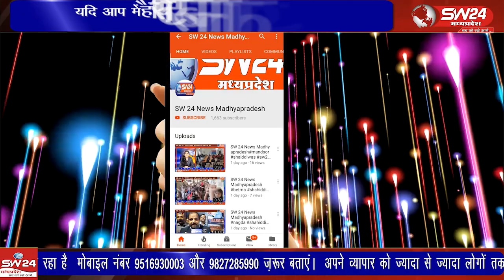मुख्यमंत्री जन सेवा अभियान के अंतर्गत जिले के 20 सितंबर से ग्राम पंचायत स्तर पर शिविर आयोजित होगा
मुख्यमंत्री जन सेवा अभियान के अंतर्गत जिले के ग्रामीण क्षेत्रों में 20 सितंबर से ग्राम पंचायत स्तर पर शिविर आयोजित होगा। शिविर की तैयारियां को लेकर कलेक्टर ने सोमवार को बैठक ली। खरगोन से जयन्त गुप्ता की रिर्पोट। khargonekikhabre khargonenews collectorkhargone ShriKumarPurushottamCollector KumarPurushottam iaskumarpurushottam khargonelatestnews sw24kikhabre @khrfonekisw24kikhabre